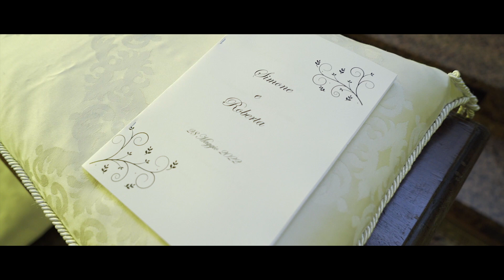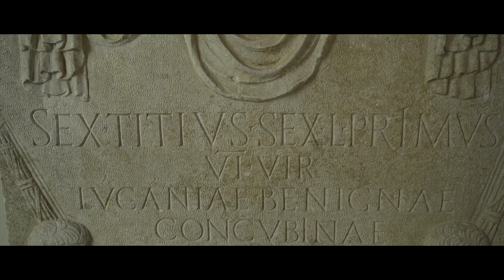Segui il matrimonio di Simone & Roberta ad Ancona: Un video completo da non perdere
In questo bellissimo video del matrimonio di Ancona, abbiamo catturato ogni momento del giorno speciale di Simone e Roberta. Dalla cerimonia emozionante al ricevimento pieno di divertimento, ci siamo assicurati di documentare ogni sorriso, risata e lacrima felice. In qualità di videografi di matrimoni professionisti, comprendiamo l'importanza di creare un ricordo senza tempo che la coppia possa custodire per sempre. Con una fotografia straordinaria, discorsi sinceri e vivaci numeri di danza, questo video mostra davvero la magia del giorno speciale della coppia. Se stai cercando di rivivere la gioia e il romanticismo di questo splendido matrimonio, non vorrai perderti questo video completo del matrimonio di Ancona. Quindi immergiti nella bellissima storia d'amore di Simone e Roberta.

In this beautiful Ancona wedding video, we captured every moment of Simone and Roberta's special day. From the emotional ceremony to the fun-filled reception, we made sure to document every smile, laugh, and happy tear. As professional wedding videographers, we understand the importance of creating a timeless keepsake that the couple can cherish forever. With stunning cinematography, heartfelt speeches, and lively dance numbers, this video truly showcases the magic of the couple's special day. If you're looking to relive the joy and romance of this stunning wedding, you won't want to miss this complete Ancona wedding video. So immerse yourself in the beautiful love story of Simone and Roberta.

Matrimoni ad Ancona nelle Marche il Giorno delle Nozze con Simone e Roberta Sposi - un Matrimonio Symbol San Benedetto del Tronto - Nuovo episodio
Cerimonia: Chiesa San Gaspare Del Bufalo

Shooting: Ancona
Location Matrimonio: Ristorante Villa Bianca Montegranaro

00:00 | Introduzione
01:00 | Preparativi di Matrimonio
03:05 | Cerimonia di Matrimonio
04:00 | Rito Nuziale
04:25 | Fine Cerimonia
04:55 | Ancona il Passetto
06:30 | Ancona  Museo Archeologico Nazionale delle Marche
07:50 | Fine
MATRIMONI SYMBOL -  Una selezione di video di matrimonio con il racconto della storia del giorno delle nozze in stile cinematografico.

Questo video è un il film completo del giorno del matrimonio di Simone e Roberta. immergiti nelle vedute di questo film attraverso i momenti vissuti dai protagonisti.

Questo è il video matrimonio ad Ancona di Simone e Roberta è uno splendido esempio di matrimonio tradizionale italiano, completo di tutti gli elementi classici che rendono questo tipo di celebrazione così speciale e unico.

L'intera giornata è stata catturata in un bellissimo film. Guardare questo video è come rivivere l'esperienza daccapo, piena di tutte le emozioni e i momenti che rendono un matrimonio così indimenticabile.

Il video di matrimonio completo di Simone e Roberta è una vera testimonianza della bellezza e della forza dell'amore. È un esempio ispiratore di come un matrimonio possa unire persone speciali e creare ricordi che durano una vita per celebrare il giorno più importante della vita di una coppia.

** Importante **
I marchi visibili nel filmato appartengono ai legittimi proprietari.
Condividi solo il codice di incorporamento del video originale.
Non sono consentiti download e distribuzione di terze parti.